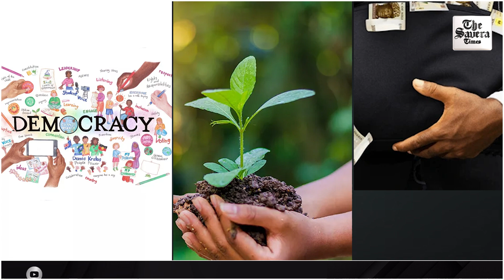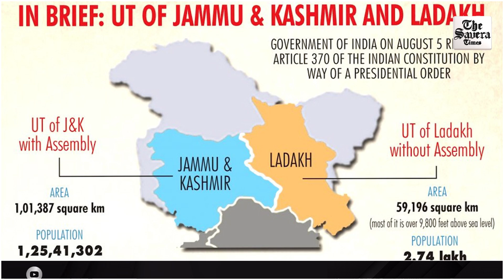Why is Ladakh's voice being unheard in the centre?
In March 2023, approximately 30,000 residents of Ladakh, over 10% of the region's population, gathered to assert their demands for rights and recognition. This significant protest, however, has received scant media coverage, raising questions about the attention given to issues affecting remote communities.
Prominent in the movement is Sonam Wangchuk, a noted educator and innovator, who took drastic action when talks with the government stalled. Wangchuk initiated an indefinite hunger strike, enduring 21 days without food to amplify Ladakh's plea against corporate exploitation and to advocate for its environmental and democratic rights.

The demonstrators put forth four key demands:
1.Inclusion in the Sixth Schedule:
2. Full Statehood:
3. Increased Representation:
4. Public Service Commission: